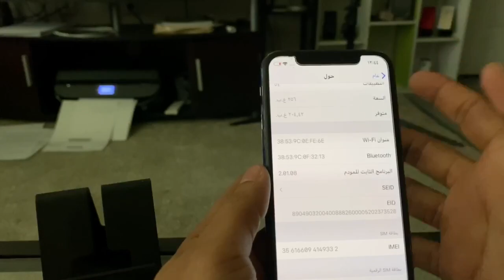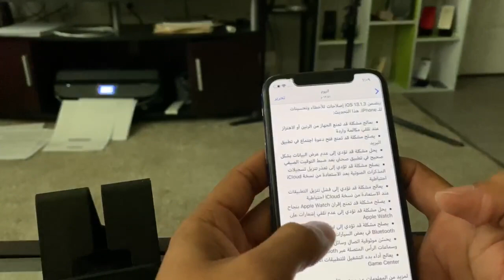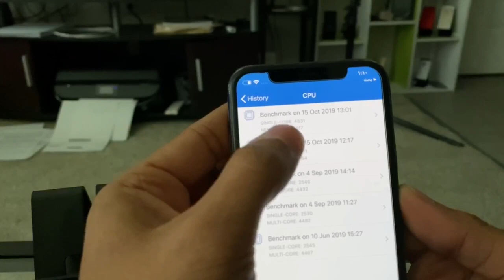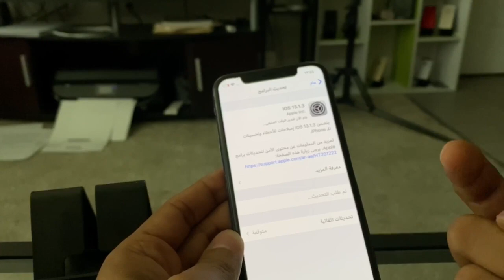ما الجديد في iOS13.1.3